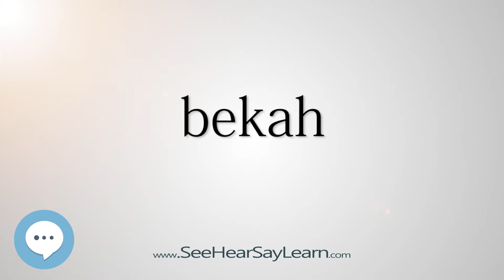bekah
This video is about "bekah".